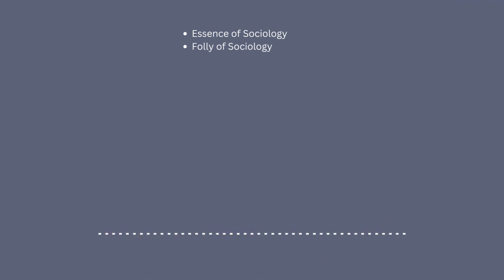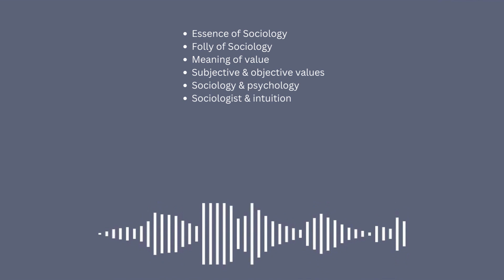SOCIOLOGY & values | Prof. Johannes Angermüller | Ep. 2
For our second episode on Sociology, we sat down with Prof. Johannes Angermuller. From 2009 to 2012, Prof. Angermuller taught as a Professor of the Sociology of Higher Education at Mainz University (Germany). In 2012, he was appointed Research Professor of Discourse at the Centre for Applied Linguistics at Warwick, UK. He has been Professor of Discourse, Languages and Applied Linguistics at Open University (Milton Keynes, UK) since 2019. His research interests center on the social effects of language in use, notably the discursive construction of social order. He has also studied academic, educational as well as political discourses.

We talked about the essence of the discipline of sociology, the folly to think of society as the foundation of everything, meaning of value, subjective and objective values, how certain aspects of psychology can add to the discipline of sociology, the importance of intuition for a sociologist and the meaning of discourse.

We hope this conversation can help the listeners see the Tattva, or the true essence of Sociology and its ability to help us understand the meaning and purpose of society and our own role and responsibility to make it better.

We'd like to extend our thanks to @canva @clipchampcom @VEEDSTUDIOfor making these videos possible.